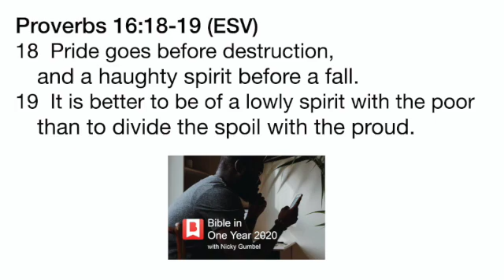July 6 SD 480p